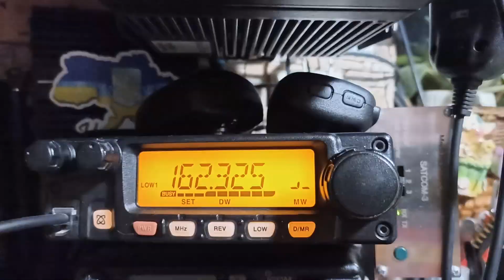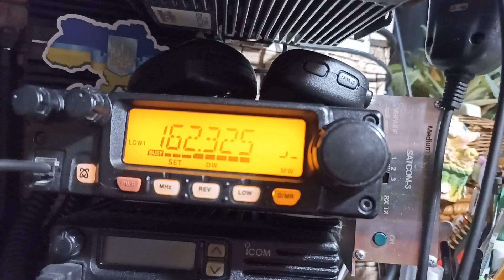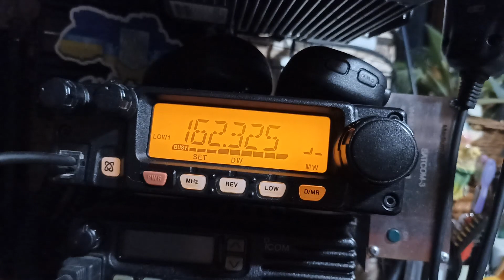SATCOM и "ДЯДЯ ФЕДОР" 262,325 MHZ